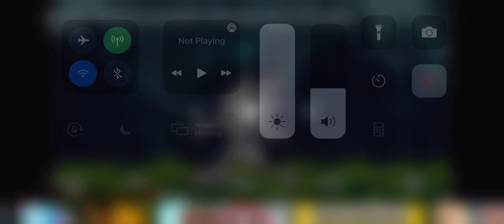December 23, 2021